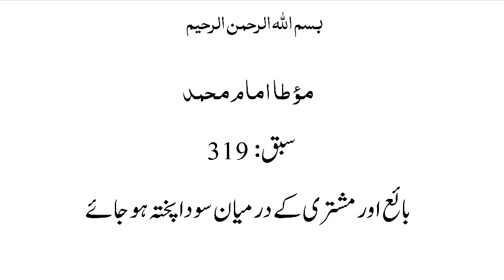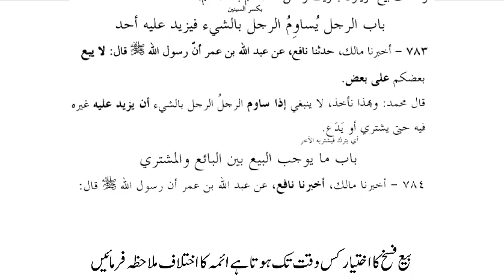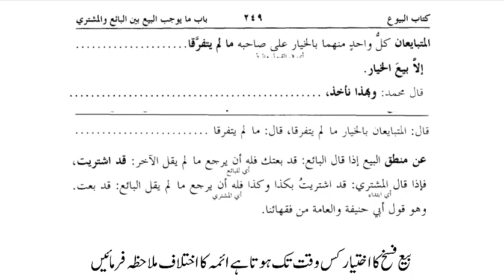موطاامام محمد، سبق:319 وہ بات کہ جس سے بائع اور مشتری کے درمیان سودا پختہ ہو جائے /